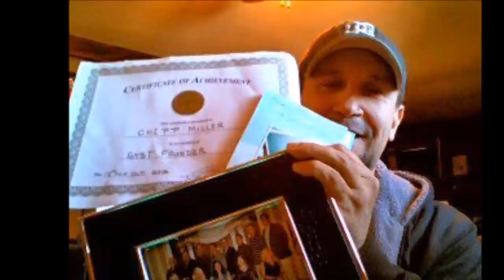Show Your Scars Tour 2011-2013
Organ Transplant Recipients gather yearly in Las Vegas, NV for the annual "Show Your Scars Tour!" This is a video of some of the photos from the past 3 years, featuring music from Straight No Chaser and Barenaked Ladies singing "Auld Lang Syne."